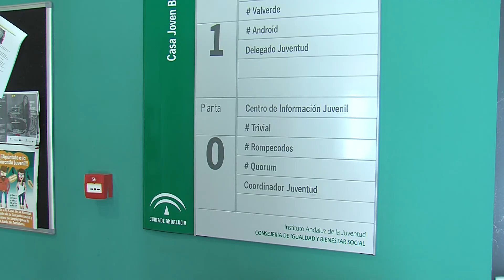8NOTICIAS JANDA - 28AGO2018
Nuevamente el Ayuntamiento de Barbate colaborará con el IES Trafalgar y con una academia de idiomas de la localidad en la organización de los Cursos de Idiomas. Esta actividad hará que niños y adultos adquieran competencias necesarias en distintas lenguas extranjeras.